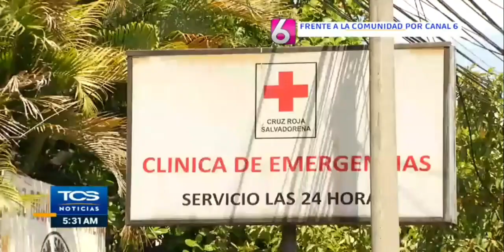Pifie - TCS NOTICIAS 16-3-20